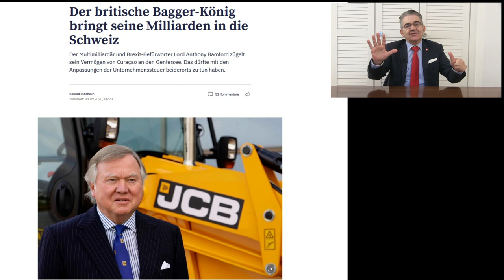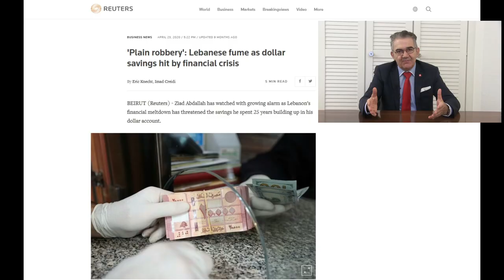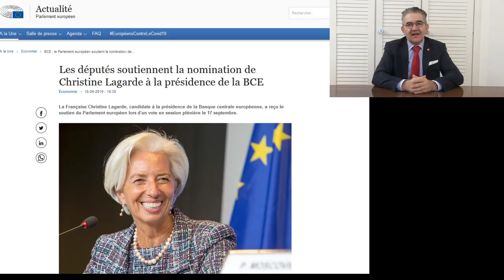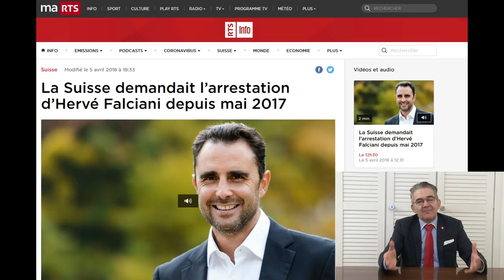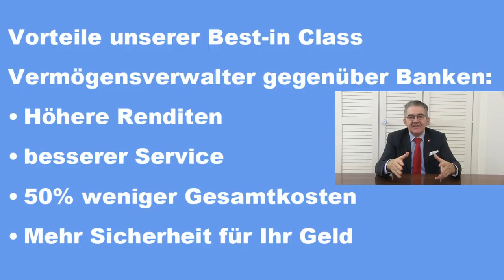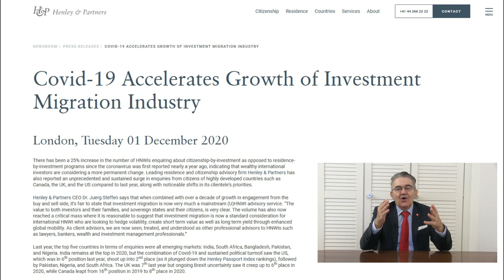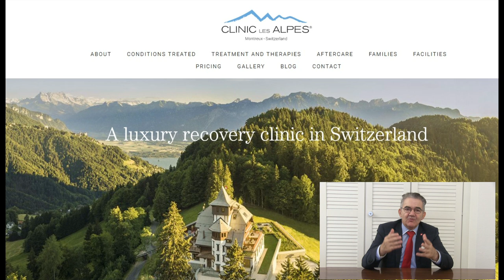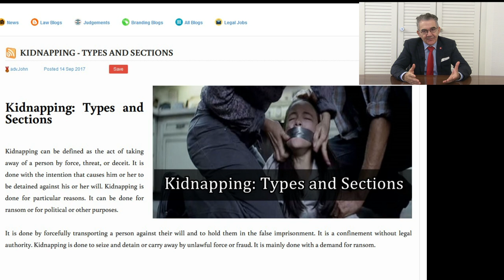Konto in der Schweiz eröffnen für Deutsche►77 Vorteile (für Sie)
Konto in der Schweiz eröffnen als Deutscher erhaltet die Kaufkraft Ihres Geldes.
Nehmen Sie Ihr Geld aus Ihrem Land weg, bevor Ihr Land es Ihnen wegnimmt.
Die Welt ist unsicherer geworden. Seit der Covid-19 Krise überschwemmen Neugelder die Schweiz.
Schweizer Banken haben seit Covid-19 Rekordsummen aus aller Welt eingebucht.
Vermögensschutz und Kaufkrafterhaltung sind die Hauptgründe, weshalb erfolgreiche Unternehmer ihr Vermögen in die Schweiz bringen.

Ich schätze, dass die Schweizer Private Banking Industrie im Januar 2021 über 9‘000 Milliarden Schweizer Franken Vermögen verwaltet.
Länder führen weltweit neue und höhere Steuern ein. Vor allem wird zur Zeit überall die Vermögenssteuer eingeführt.
Die Schweiz kennt in Europa keine Bail-in Gesetzgebung. Interessant oder?
Praktisch alle andern Länder in Europa haben die Voraussetzungen geschaffen, ihre Banken mit Privatvermögen der Anleger zu retten.
Geld anlegen in der Schweiz ist eine gute Idee. Banken in der Schweiz sind die sichersten Banken der Welt.

In diesem Video bekommen Sie viele Beispiele mit Zahlen und Fakten.
Sie werden staunen, was alles auf uns zukommen könnte.
Seien Sie vorbereitet. Starten Sie heut Ihren Plan B. Rufen Sie uns an.
Wir vermitteln nur die sichersten Banken der Schweiz.
Dazu führen wir Sie gleichzeitig zu den klassen-besten Vermögensverwalter, die mehr aus Ihrem Geld machen